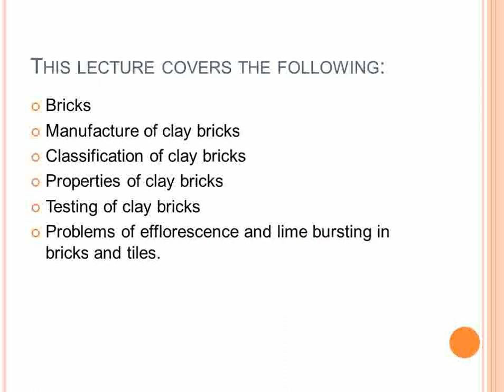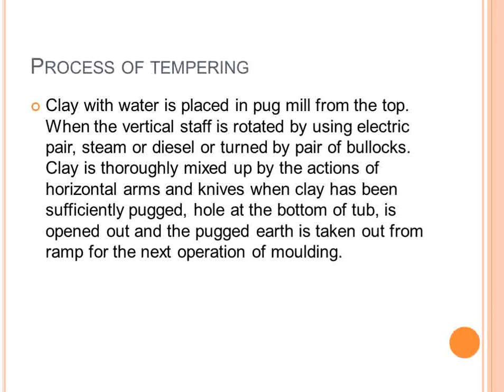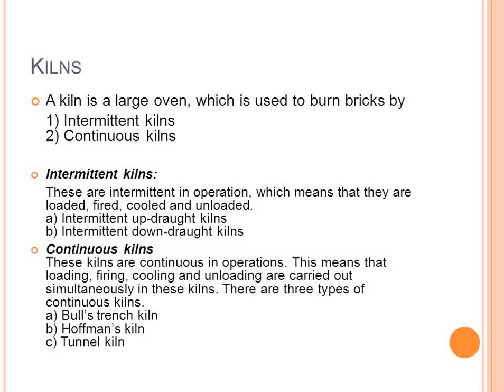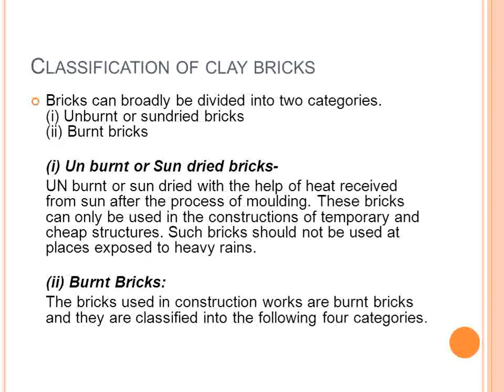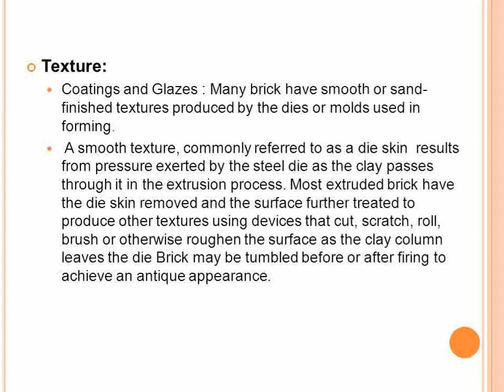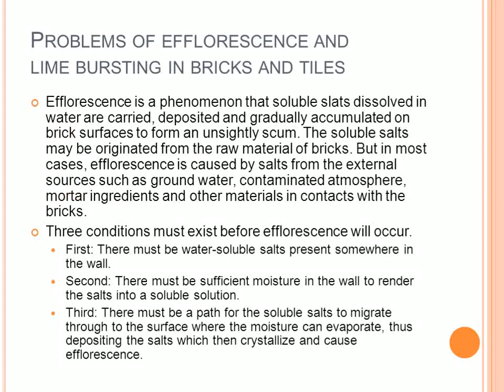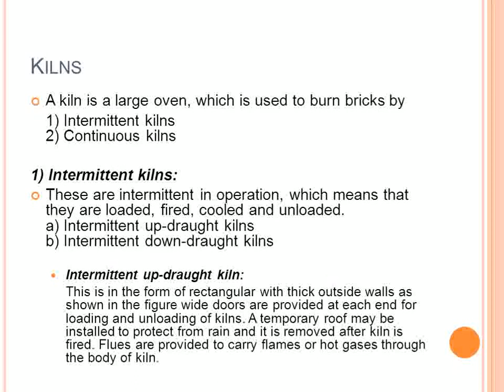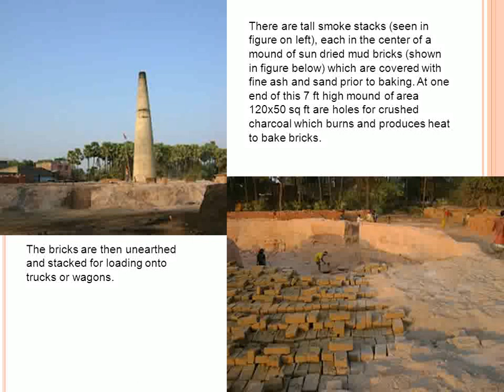Bricks - as building material